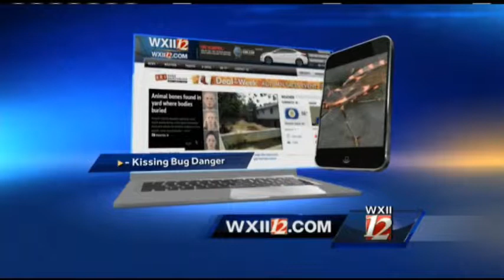McNeely Pest Control - Kissingbug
Kissingbug Video Interview With McNeely Pest Control.